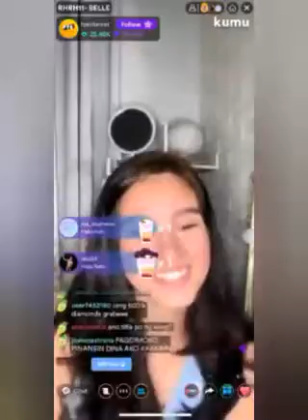KUMU LIVE /Belle Mariano kinilig ba ?!